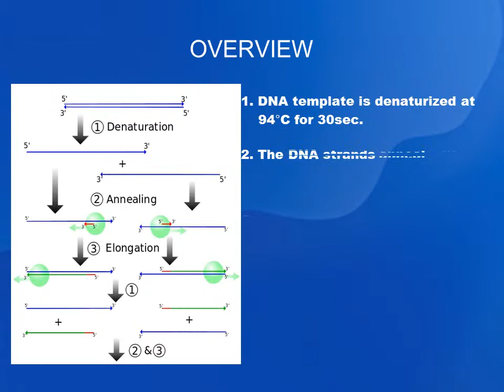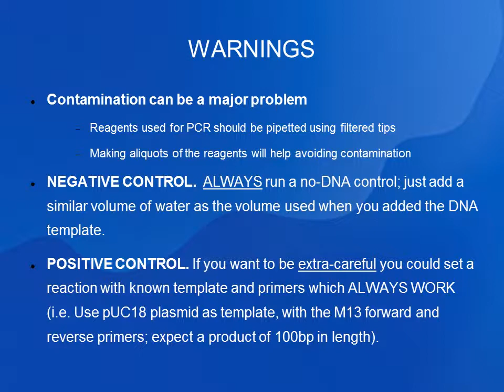PCR PRESENTATION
ENGLISH PRESENTATION.
BASIC THEORY ABOUT THE PCR TECHNIQUE